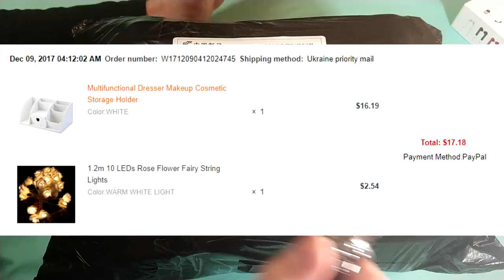Косметичка/органайзер из Aliexpress. ZTD#344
. 🔥 В этом видео, мы посмотрим на косметичку из Aliexpress.
Видео больше не о косметичке, а о том как она приобреталась.